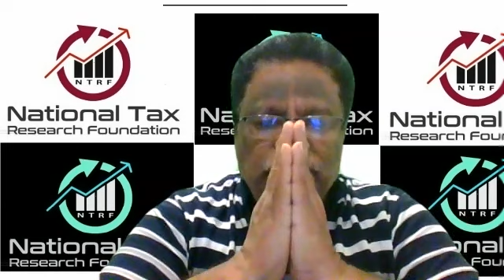Seizure of cash // Voluntary payment of 15% penalty //Cannot be challenged subsequently.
The Delhi High Court upholds the Seizure of cash as the Taxpayer voluntarily deposited the balance GST, interest and penalty.